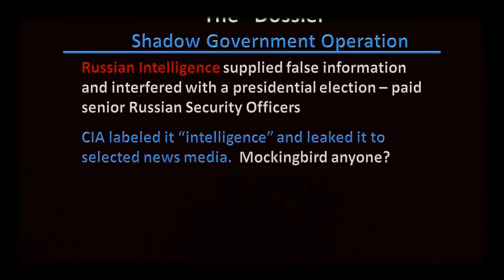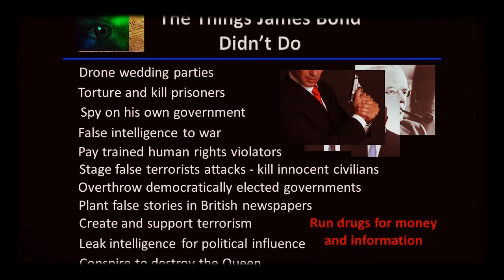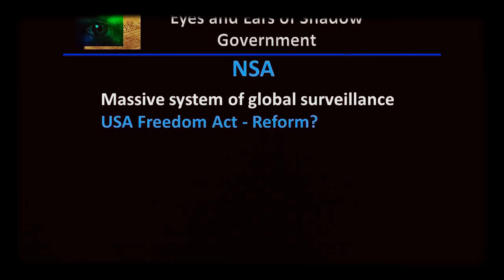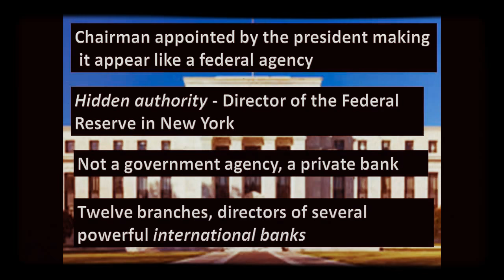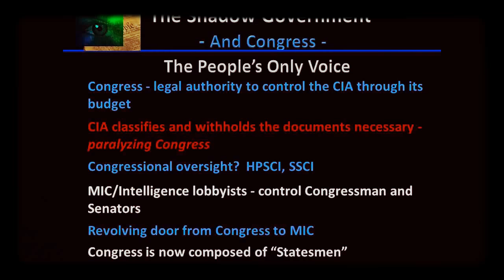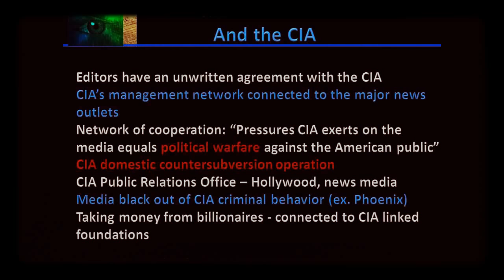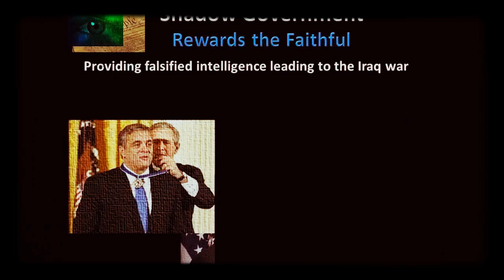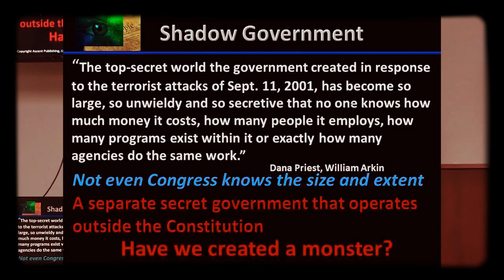USA Under A Shadow Governance Oversight ex CIA Officer Shipp, Part 2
Since Kevin Shipp first came forward I'v been following his appearances and have found them very interesting and informative.What I'v been putting up lately have been the youtube videos I'v been watching and looking into for the better part of 4 years.This is why I started my own youtube channel not saying I know everything or correct just to relay what I'v found very interesting and started questioning not just the goverment but everything that's typed out or put into 1's and 0's. Whatever I put out I will try my hardest so we don't get lied to and go along with it again.
Former CIA Interrogation Officer Kevin Shipp explains about the construct of the post-9/11/2001 Shadow Government that now seems to be in control.   In the lecture he invites distribution of this video information that he gives.
 He is successful in linking this to the CIA creation in the late 1940s, but does NOT get into how that the Money Power of Banks that make up the Federal Reserve along with the Rothschild banking Family and US Morgan Family (and even the intermarried Rockefellers) created the Council on Foreign Relations to springboard Globalism after the US electorate rejected the 1920 Democrat Party Globalist Platform aspects, and how that the post-WWI English and USA allied Money Power eventually created the CIA as a hired agency that partly works for the USA and partly works for them and partly is an entity unto itself. Be ready to take notes.  Check out, From the Company of Shadows by K. Shipp
and The Killing of Uncle Sam: The Demise of the United States of America by Rodney Howard-Browne and , Paul L. Williams